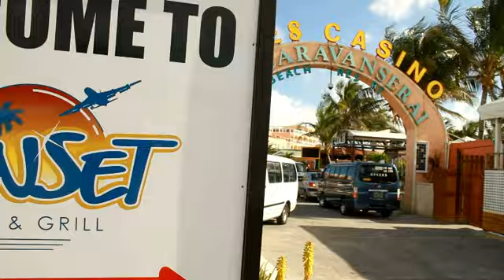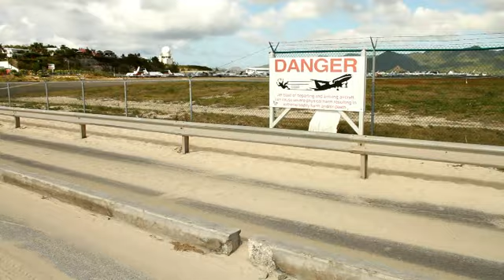Princess Juliana Airport and Sunset Bar - Saint Martin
The scene around the Sunset Bar and Princess Juliana airport in Saint Martin. Planes take off and land right over the beach, and often blast the beach goers with their jets.